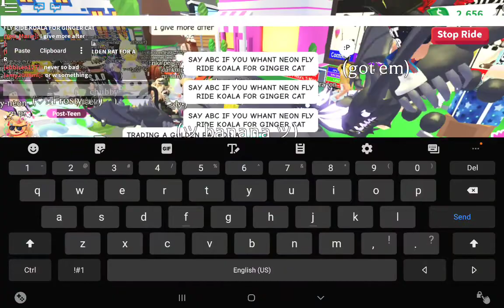April 8, 2020